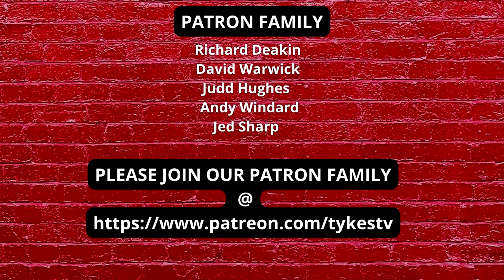TYKES TV | PREVIEW | LEEDS UNITED | Carabao Cup